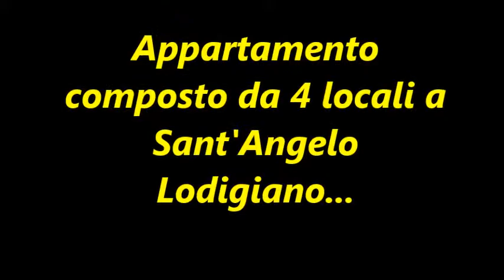Appartamento composto da 4 locali con box a Sant'Angelo Lodigiano